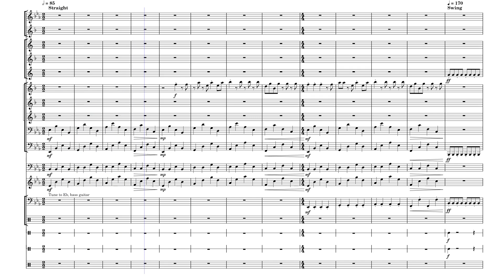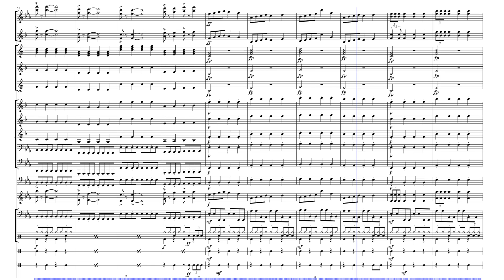"The Run 'Round the Field" by LuigiMSS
(for marching band)

by Mason (LuigiMSS)